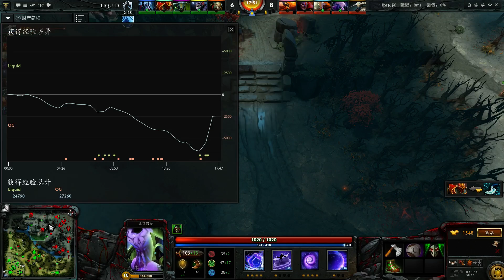【三好大叔Dota2】猜出来BP算你赢 Liquid VS OG 春季赛总决赛Bo5 第三场